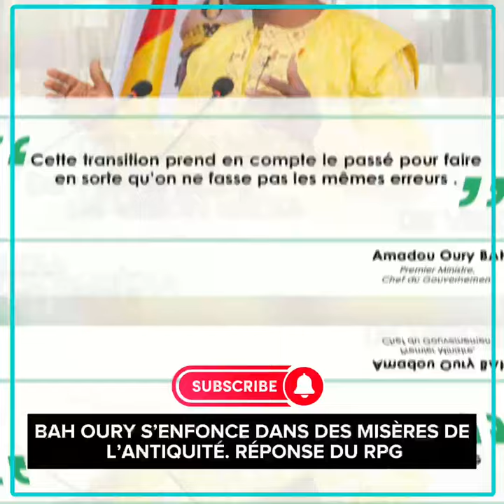BAH OURY S’ENFONCE DANS DES MISÈRES DE L’ANTIQUITÉ. RÉPONSE DU RPG